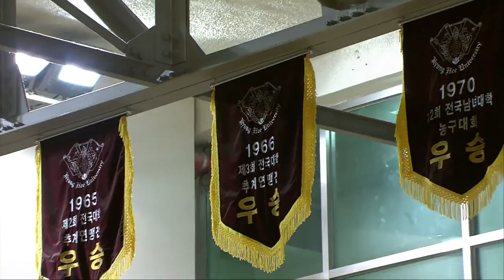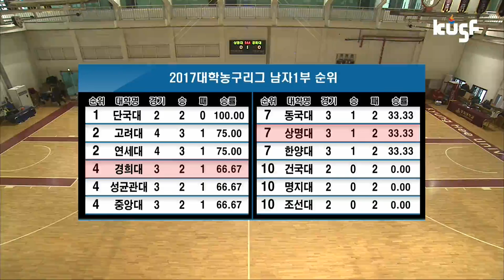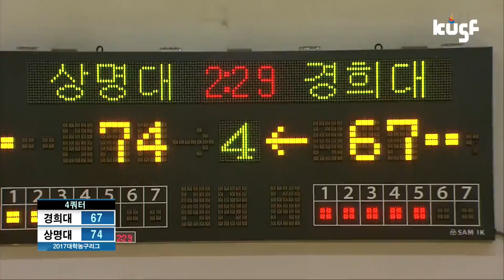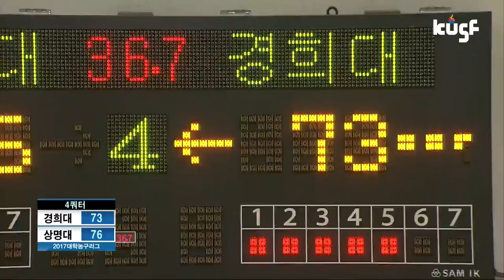[2017 남녀 대학농구리그] 170328 경희대vs상명대